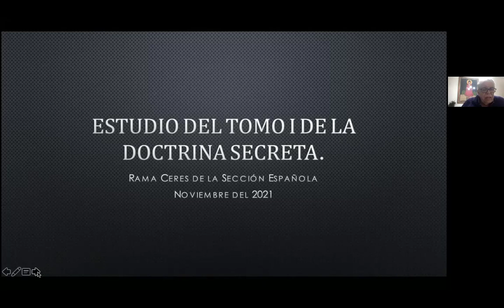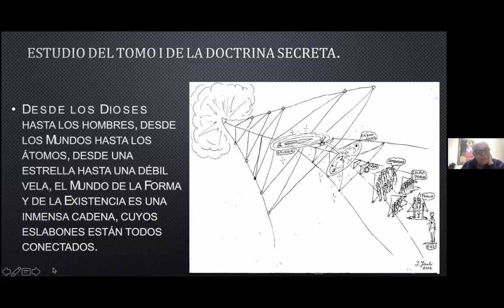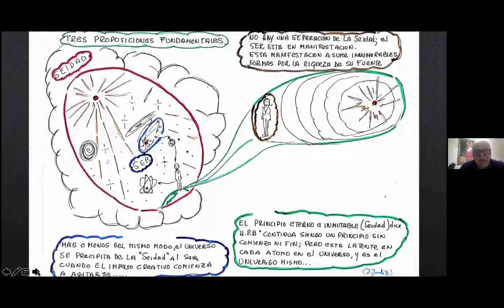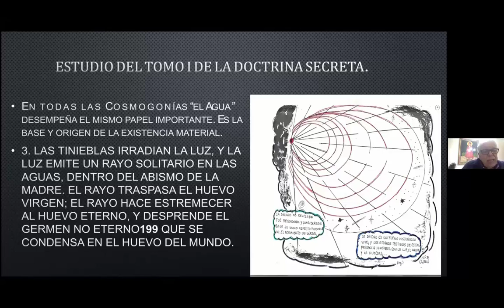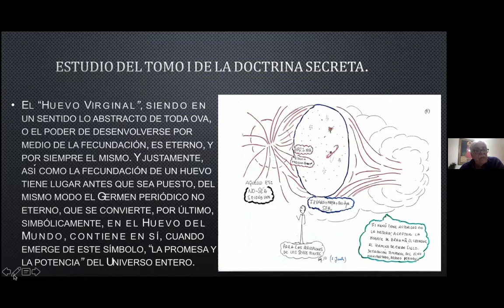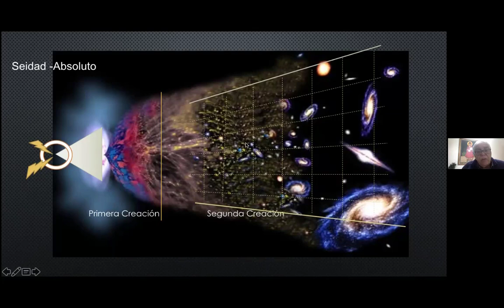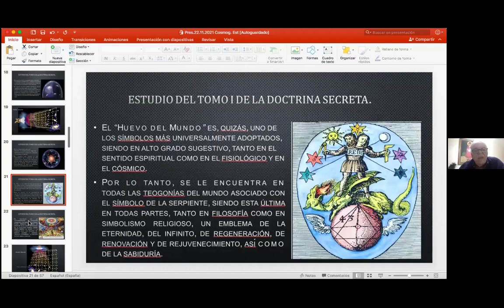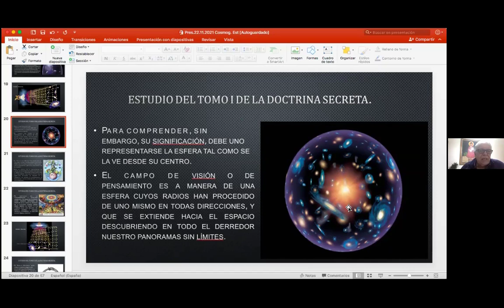2021_11_22 Cosmogenesis por Isaac Jauli